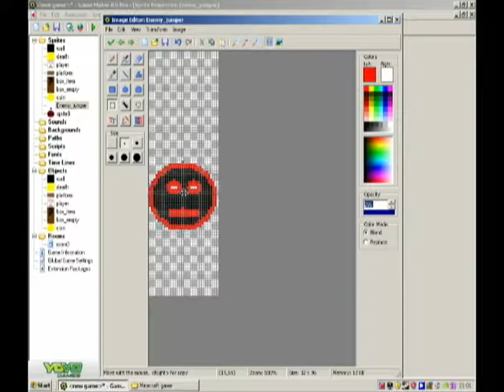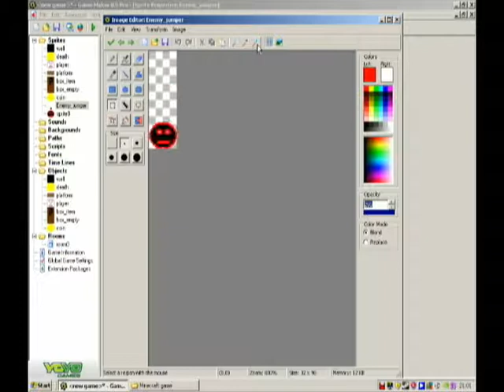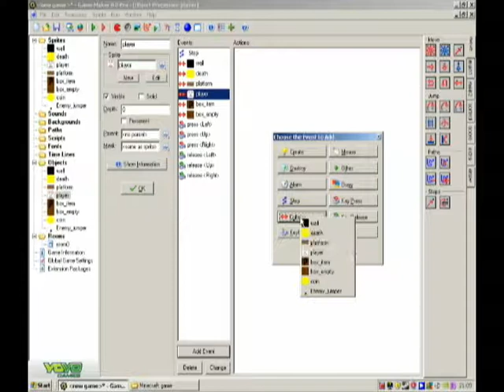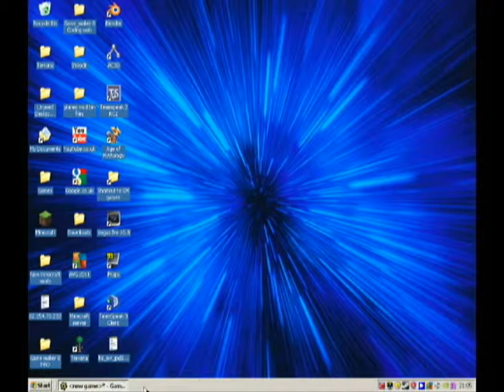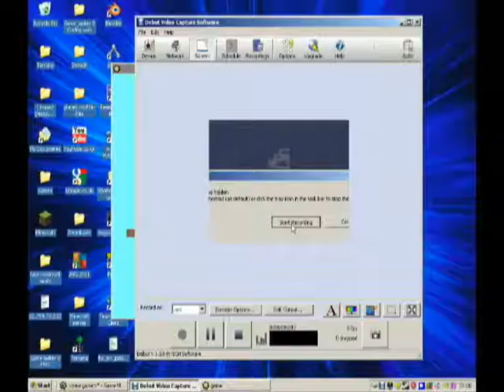Game Maker 8 tutorial: Mario part 3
This tutorial will show you how to make a mario game using game maker 8. This tutorial will show you how to get started at making games.